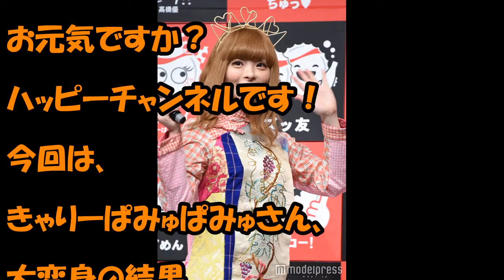きゃりーぱみゅぱみゅさん、黒髪すっぴんにイメチェンした結果WWW